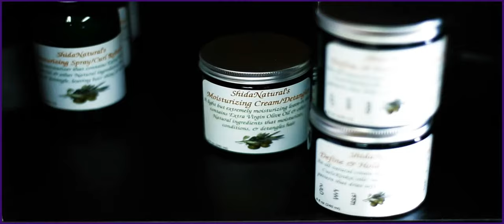Episode Two of KinHairitage Salon's "What Knot to Hair" Reality Show ~COMEDY~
Information About The Show... Read Below ***

KinHairitage Salon's "What Knot to Hair"
reality show webisodes ~COMEDY~
(Where we do everything that SHOULD NOT be done in a hair salon)

Episode two
"Snitching is Good for the Soul"
Vickie is out for the week and the girls continue to act uncivilized. Gossiping and compliaining among their clients. Shida boo the self righteous one gets ticked and makes a call to Vickie that her staff is being uncivil.

Hope you enjoy the show and get a good laugh!

KinHairitage Salon Spa & Hair Store, LLC
1420 S. New Rd. (Unit 7)